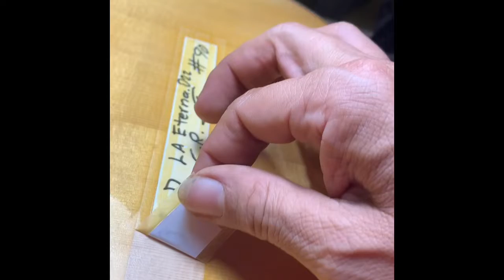Preparando encolado del puente.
Después de terminado el barnizado de la tapa, se procede a encolar el puente previamente ubicado.
Uso estos diminutos pines de madera sin que estos atraviesen la tapa, son detalles hasta hoy revelados.